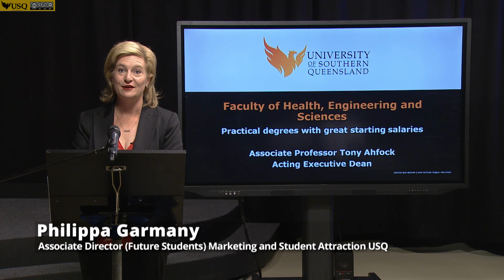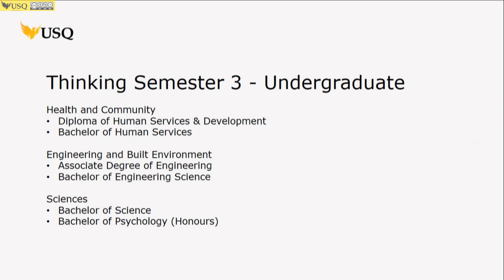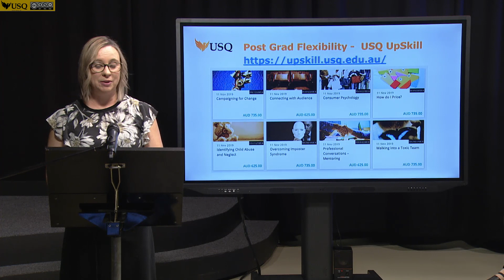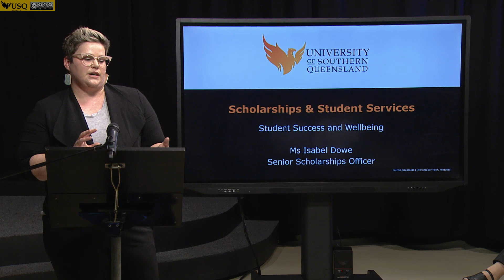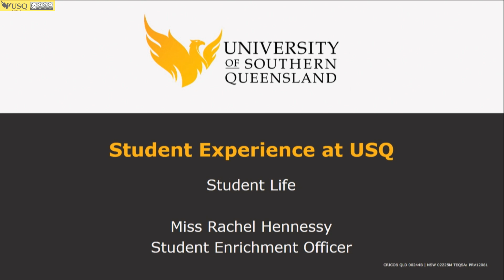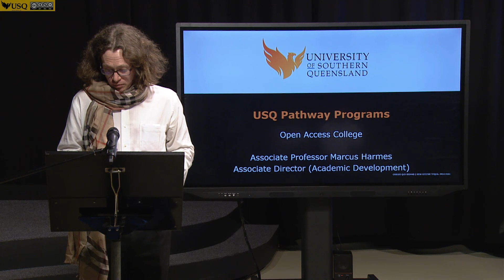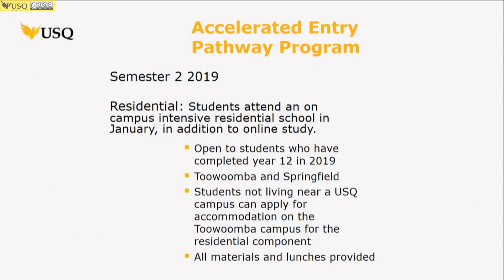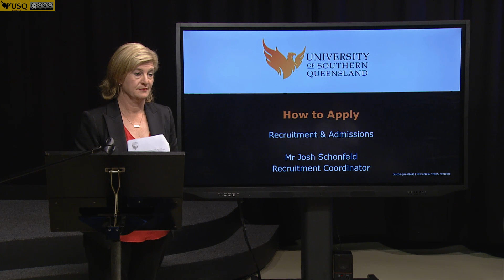USQ Virtual Open Evening | 30 October 2019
Become clear about your future. In this live recording of our Virtual Open Evening, hear from our panel of experts about our industry relevant degrees, scholarships, early offer guarantee and alternative pathway programs. We'll also let you know about uni life including the support services available.

Applications for Semester 3 close 29 November.